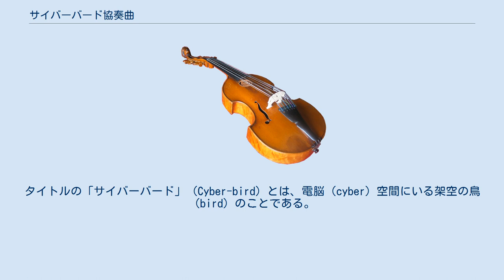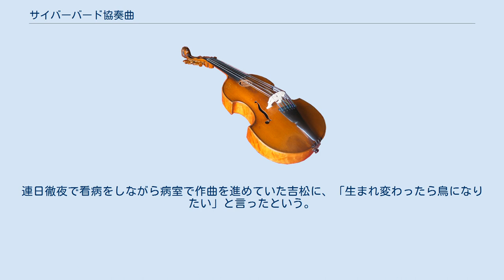サイバーバード協奏曲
サイバーバード協奏曲は、吉松隆によって1994年に作曲されたアルト・サクソフォーンとオーケストラのための協奏曲である。
サクソフォーン奏者である須川展也による委嘱第2作として、1991年の「ファジィバード・ソナタ」に続いて作曲された。
1994年3月21日、円光寺雅彦指揮読売日本交響楽団により初演され、その後、読売日響、新日本フィル、日本フィル、新星日響、大阪フィル、名古屋フィル、関西フィル、さらには日本オーケストラ連盟主催「第8回現代日本オーケストラ名曲の調べ（オールジャパン・シンフォニーオーケストラ）」などで再演された。
須川は1996年にデイヴィッド・パリー指揮のフィルハーモニア管弦楽団と（東芝EMI）、1999年には藤岡幸夫指揮のBBCフィルハーモニックと（シャンドス）、2度CDを出している。
その後2013年には「吉松隆 還暦コンサート『鳥の響展』」（2013年3月20日開催）の模様を収録した『「鳥の響展」ライブ』（DENON）が発売され、この中にも須川と藤岡幸夫指揮の東京フィルハーモニー交響楽団の演奏で収められている。
 この曲は、アルト・サクソフォーンに加えてピアノとパーカッション奏者1人も独奏的に扱っており、一種の三重協奏曲にもなっている。
ピアノは小柳美奈子、パーカッションは山口多嘉子が演奏することを想定して作曲された。
タイトルの「サイバーバード」（Cyber-bird）とは、電脳（cyber）空間にいる架空の鳥（bird）のことである。
3つの楽章からなり、各楽章には以下のような標題がつけられている。
 この曲を作曲中に、吉松の妹が癌で死去している。
連日徹夜で看病をしながら病室で作曲を進めていた吉松に、「生まれ変わったら鳥になりたい」と言ったという。